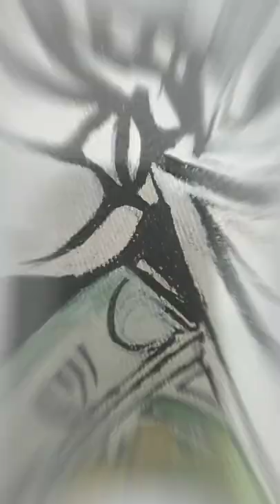pablo picasso painting | cubism painting of weeping women |oil painting easy to draw for you.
In this picasso's painting  she was weeping & crying girl which has her one hand on his face & other hand fingers hold in teeth.
cubism oil painting#art & cake art (Awais Mukhtiar)